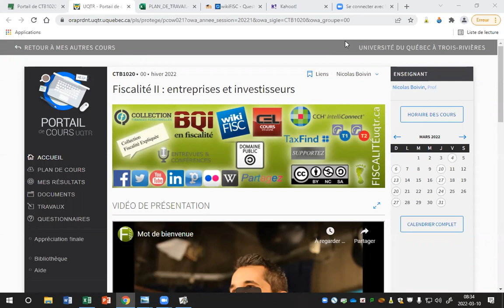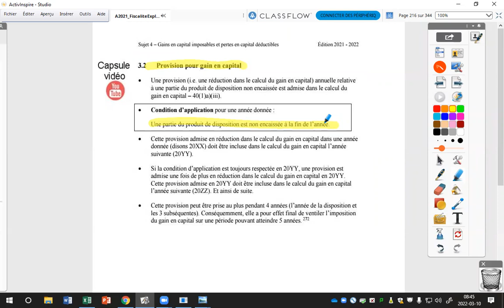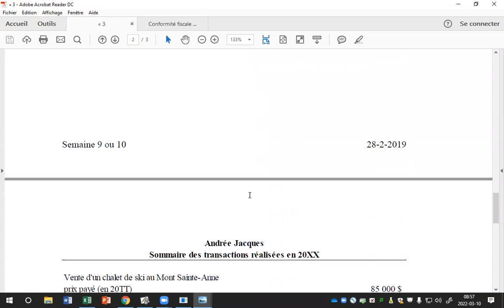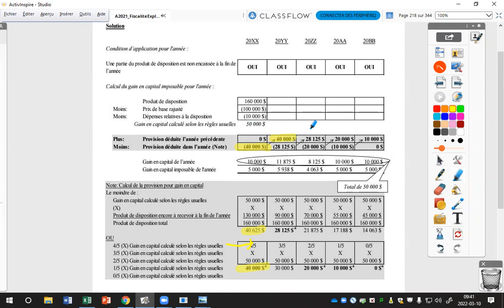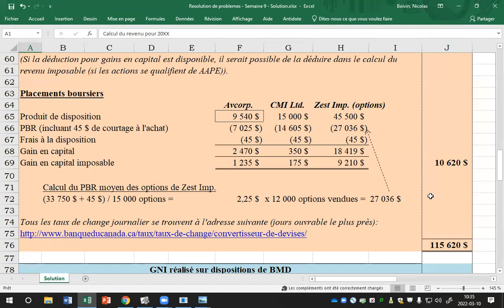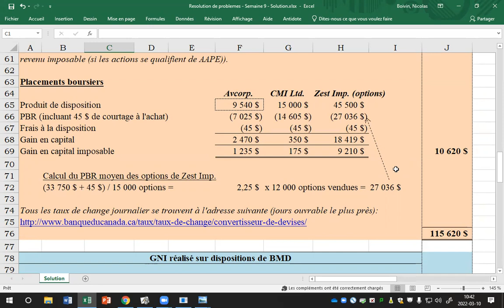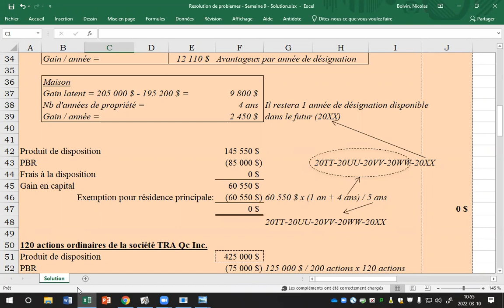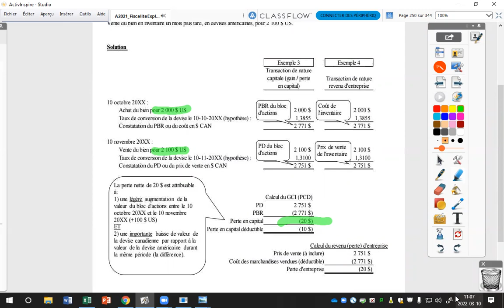Gains en capital et pertes en capital [Enregistrement de cours en classe-Prof. Boivin] 1/2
Gains en capital imposables et pertes en capital déductibles (1/2)
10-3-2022